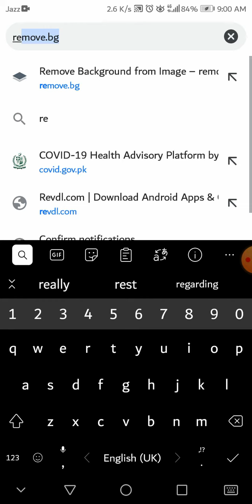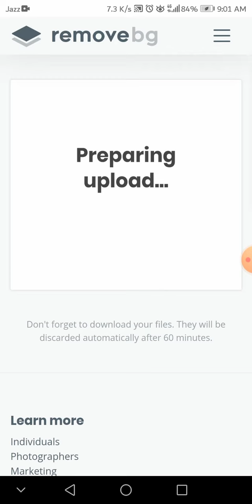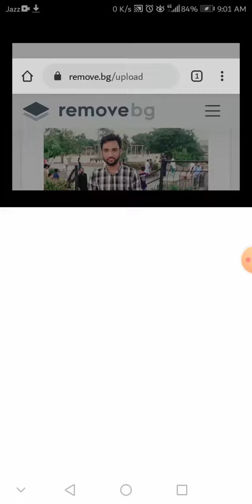How to remove image backgrounds in just few sec? || best way to remove image or pictures backgrounds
A very useful video to learn about, how to remove image backgrounds in just few seconds.

Is video ma ap seekha ga k kasa ap chand seconds ma image ka background remove kar skta hain.